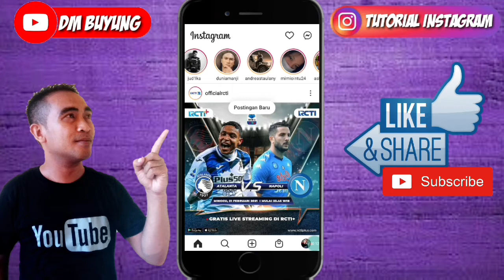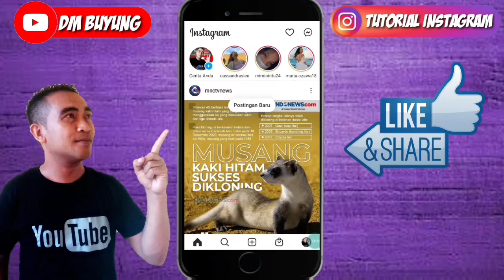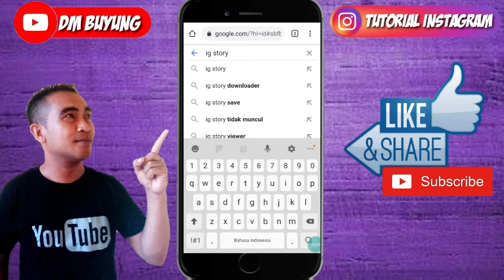CARA MENYIMPAN STORY IG ORANG LAIN KE GALERI TAMPA APLIKASI || MUDAH BANGET !!!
Halow Sahabat DM BUYUNG 👋
Untuk teman-teman pengguna Instagram kali ini Dm Buyung akan berbagi trik instagram ke kalian yakni tentang cara menyimpan story ig orang lain ke galeri tampa aplikasi. dan cara ingin sangat mudah. semoga bermanfaat